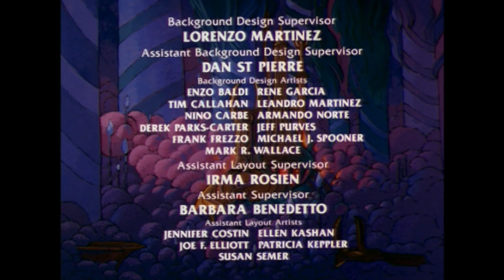Heroes in Space | 2 Full Episodes | He-Man & She-Ra | Masters of the Universe Official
Teela is captured by a space gladiator called the Game Master. Hordak sends his robot ships to shoot down a spaceship. Can He-Man and She-Ra save the day in their respective space adventures?

00:00 - Pawns of the Game Master (Season 1, Episode 1), He-Man and the Masters of the Universe
19:55 - Hordak's Power Play (Season 2, Episode 89), She-Ra: Princess of Power